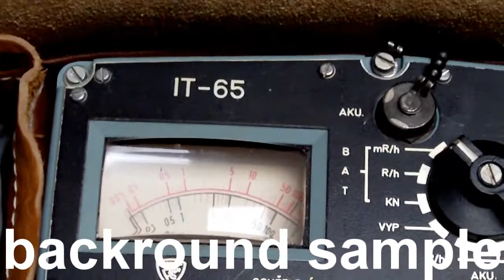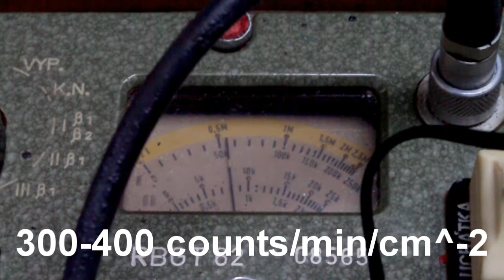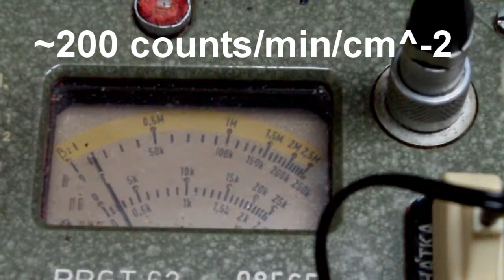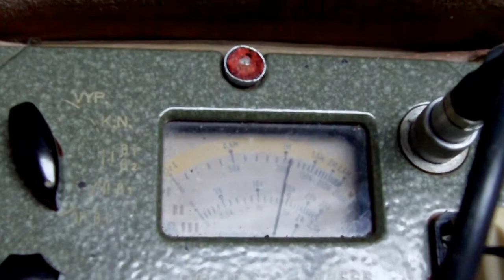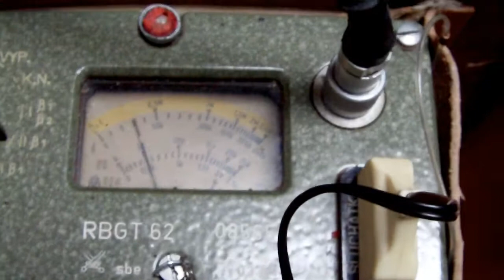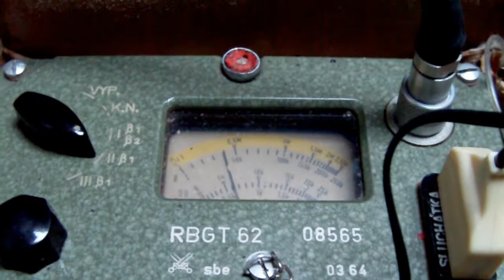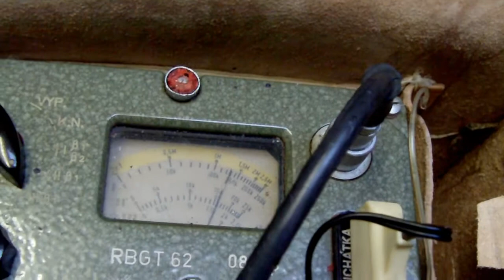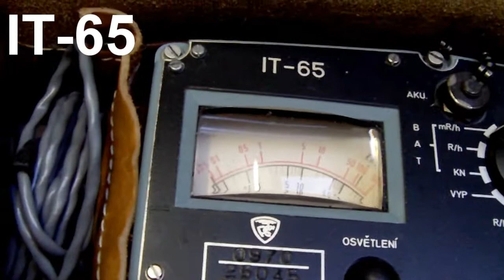TV radioactive contamination2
Repeating the test for radioactive dust in the house. The middle and right samples are from a small CRT TV (that as you can see has not been cleaned a while), the left one is from a different TV in a different room.

As you can see, the dust wiped I off is notably above background level and in the later part of the vid you can see the sharp drop of activity...

While I haven't done spectroscopic analysis (maybe some other time), I'm quite sure that these are products of Radon 222 decay (judging from the sharp activity drop, since all of radon decay chain have a short half-life).

None of the geigers are calibrated (last time was over 10 years ago and sadly the state nuclear agency does not allow to sell them with the original checksource), the IT-65 is showing complete BS since the front shield is removed do that it can detect anything at all, the sound indication is a more safe way to tell how much were getting... (check my video on measuring a thorium mantle to have a comparison)

The IT-65 uses a Philips 18504 tube, the RGBT-62 uses a Russian STS-5, both tubes are from the early 60s...